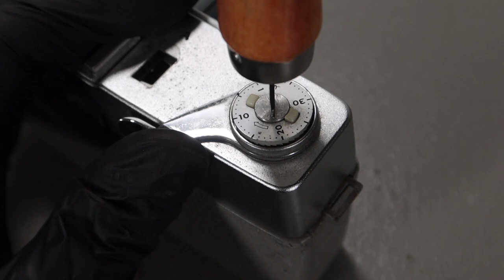Konica L Film Camera Restoration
In this video, I will restore an antique 35mm film camera. It is manufactured or assembled in Japan from 1961 to (After) 1961. The camera hasn't been used for a long time, but it's pretty well preserved. Luckily for me, the camera's auto exposure is still active..

Sorry for my bad English, it's not my language.